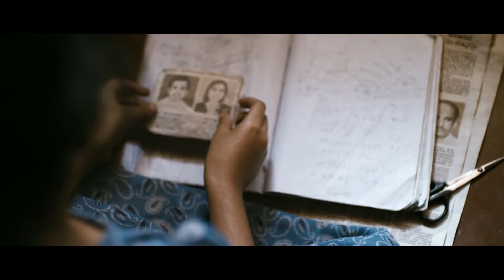Mandarakatte Video Song | Anchu Sundarikal | Neha Nair | Rafeeq Ahmed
Anchu Sundarikal: Mandarakatte
Film: Sethulakshmi
Director : Shyju Khalid
Singer: Neha S Nair
Lyrics: Rafeeq Ahmed